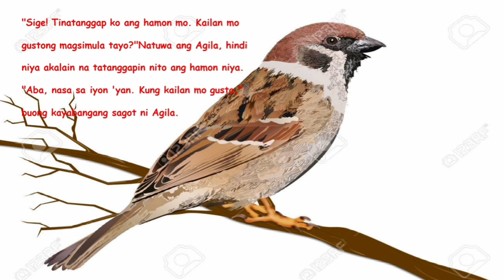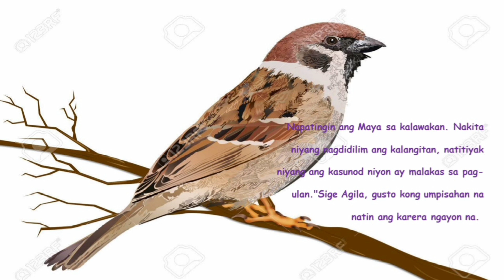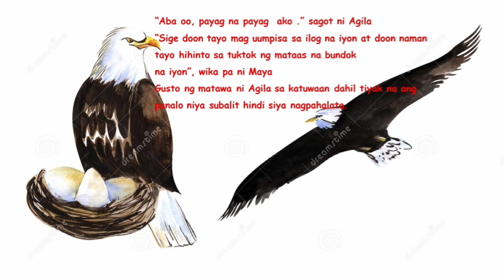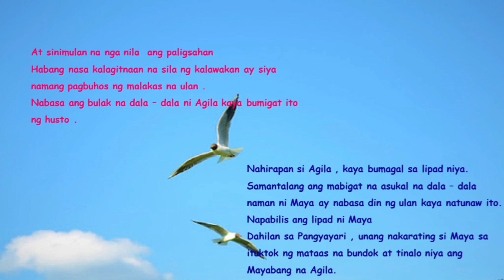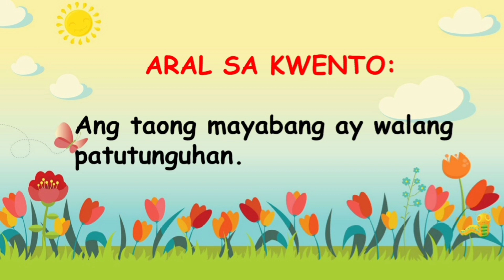Ang kwento ng AGILA AT ANG MAYA 👩‍🏫